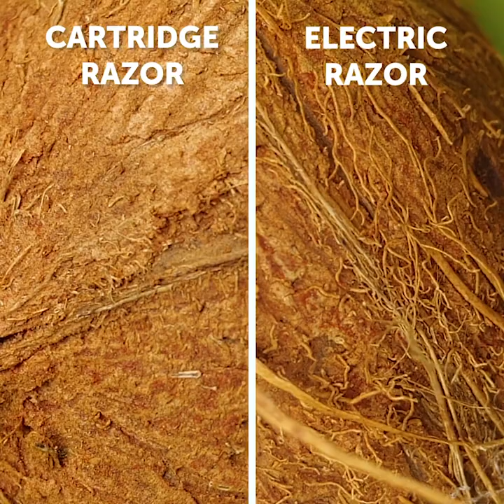35 SHOCKING FOOD FACTS YOU WISH YOU KNEW BEFORE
TIMESTAMPS:
00:00 Secret of pizza in ads
00:58 How to make beautiful ice tea
01:31 Always shiny fresh berries
01:59 Noodles with syrup
03:26 Lipstick for strawberry